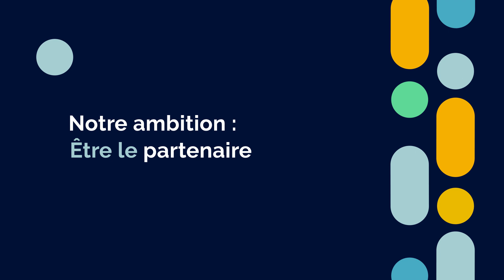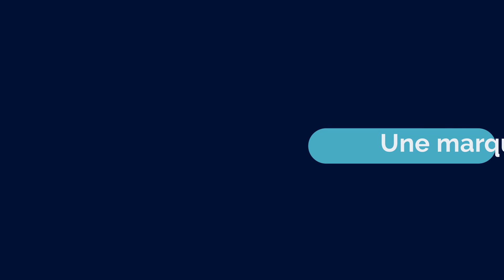Nous avons une annonce à vous faire...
Depuis 23 ans, nous accompagnons  les entreprises dans leur transformation digitale pour servir leurs enjeux business,  en tirant parti des solutions de gestion  de la relation client et de data des éditeurs leader du marché. Grâce à la confiance de nos clients et l’engagement de nos collaborateurs, nous sommes convaincus que l’humain, au-delà  de la technologie, est la vraie valeur ajoutée du digital et la force de notre développement. C’est pour mieux incarner notre  transformation et nos ambitions,  que nous avons décidé de changer  de nom...